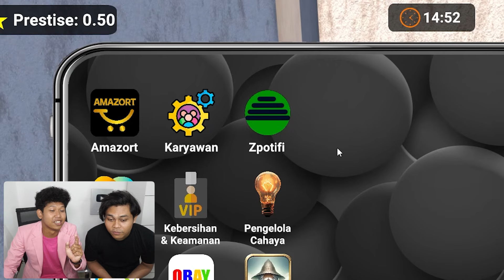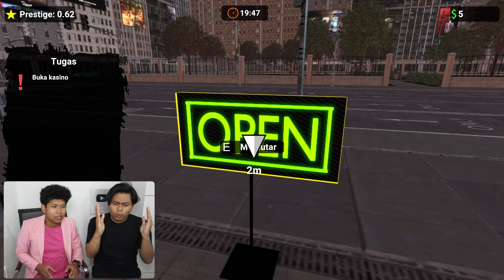Aku dan Weda Membangun Casino Terlarang - Casino Simulator Indonesia #1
Wuzup Luckypeople! Video ini hanya hiburan kalo ada salah kata mohon di maafkan ya! ambil lucunya buang seriusnya.

Top Up di Toko aku Trusted 100%!!